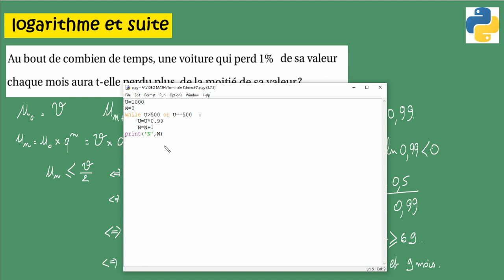Terminale-Logarithme et suite-Diviser une valeur par 2 un capital avec un taux de 0.01-ex30 e